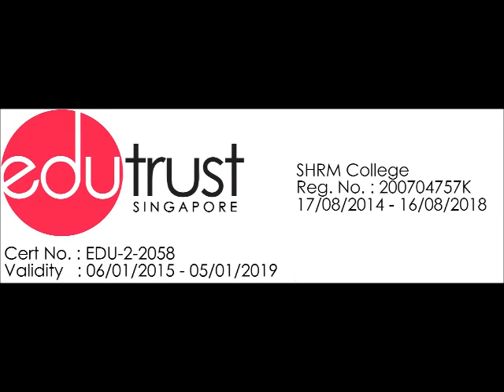Chau Kim Vy - in English